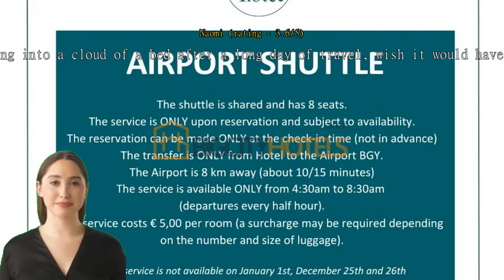Review Airport Hotel Bergamo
Introduction:
During my recent trip to Bagnatica, Italy, I had the pleasure of staying at the Airport Hotel Bergamo located in Via Don Ubiali 1. This charming hotel provided me with a peaceful and comfortable retreat, offering exceptional service, top-notch amenities, and a convenient location near the airport. From the moment I arrived until my departure, it was clear that Airport Hotel Bergamo strives to create a memorable experience for its guests.

Location:
Situated just a short distance from Orio al Serio International Airport, the Airport Hotel Bergamo offers a prime location for travelers seeking a comfortable stay close to the airport. Despite its proximity to the airport, the hotel is nestled in a serene neighborhood, allowing for a peaceful atmosphere and a good night's sleep. The convenience of its location made it an ideal choice for both business and leisure travelers.

Accommodation and Amenities:
The hotel boasts an impressive range of modern amenities that cater to the needs of every guest. The rooms are tastefully decorated, spacious, and equipped with all the necessary amenities one could desire for a comfortable stay. The bed was incredibly comfortable, ensuring a restful sleep after a long day of travel.

The cleanliness of the rooms and the hotel as a whole was commendable. The housekeeping staff did an excellent job of maintaining a spotless environment, which greatly enhanced my overall experience at the hotel.

The hotel also offers a fitness center, which I found to be well-equipped and maintained. It was a pleasant surprise to have access to such a facility during my stay, allowing me to maintain my fitness routine even while traveling.

Service and Staff:
The staff at Airport Hotel Bergamo truly went above and beyond to ensure that my stay was exceptional. From the moment I checked in, I was greeted with warm smiles and a genuine willingness to assist with any requests or questions I had. The front desk staff provided me with detailed information about local attractions, transportation options, and dining recommendations.

The hotel's restaurant staff were equally attentive and gracious. The breakfast buffet featured a wide variety of delicious options, catering to all dietary preferences. The service was prompt and friendly, and the staff was always available to provide recommendations or assistance.

Conclusion:
In conclusion, my stay at Airport Hotel Bergamo was nothing short of delightful. The hotel's convenient location, comfortable accommodation, impressive amenities, and outstanding service all contributed to a memorable experience. I look forward to returning to this exceptional hotel during my future visits to Bagnatica, Italy.